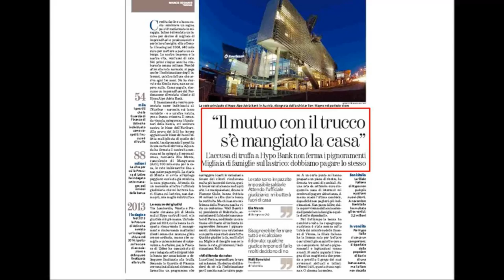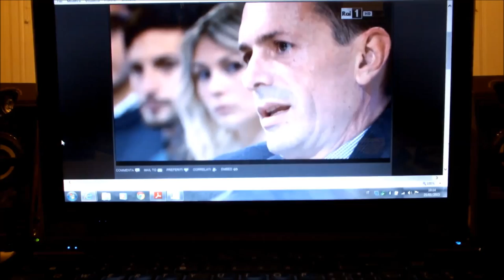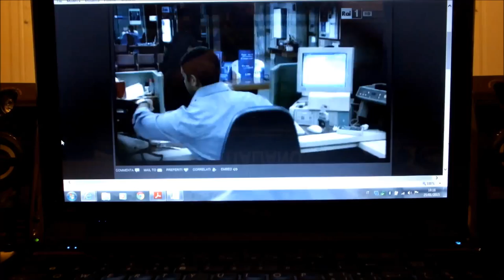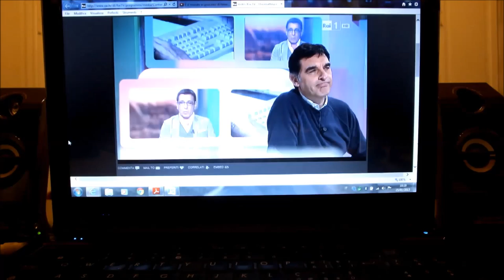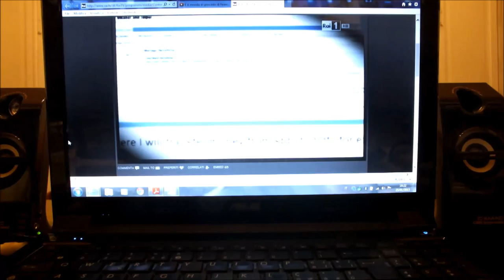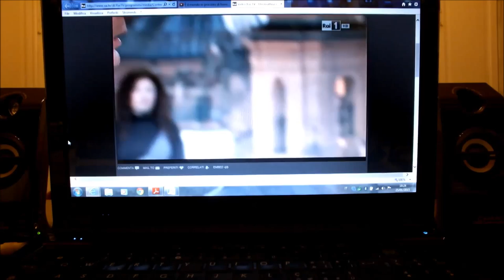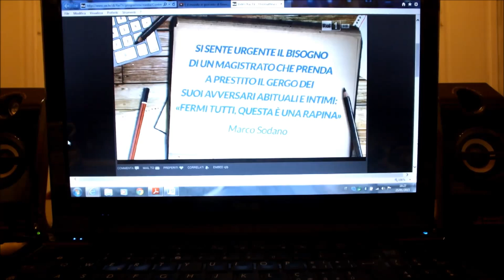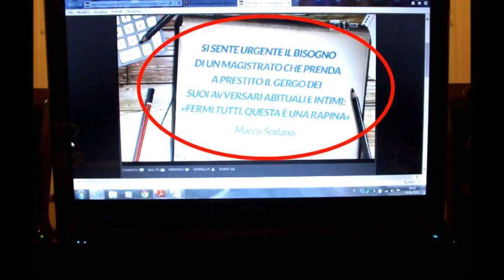HYPO BANK | IL MUTUO COL TRUCCO S'E' MANGIATO LA CASA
Un GRAZIE a E. A., a Wally Bonvicini, a Marco Sodano.

La cosiddetta "controinformazione" è troppo impegnata in discussioni elevate per interessarsi ad argomenti di così BASSO INTERESSE.
Ho scritto anche ad un CITTADINO DEPUTATO, ma anche lui, come altri del suo non partito, è impegnato per quell'evento "storico" denominato Notti dell'onestà!

Ricordo una famosa e orecchiabile canzone di qualche anno fa il cui ritornello fa, se ricordo bene, "GLI ALTRI SIAMO NOI".
Ma questo, cioè GLI ALTRI SIAMO NOI,  oggi ANCORA non si capisce.
Pazienza, si capirà domani.